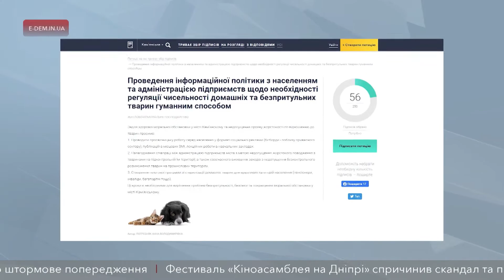У Кам’янському містян хочуть вчити гуманному поводженню з тваринами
У Кам’янському активісти просять місцеву владу навчити населення гуманно поводитися з домашніми та безпритульними тваринами. Для цього створили петицію. За словами її авторки Анни Погребняк, ініціатива має зменшити кількість випадків нелюдського поводження з тваринами. Жінка пропонує проводити просвітницьку роботу з населенням та адміністраціями підприємств, зокрема через соціальну рекламу. А ще запровадити пільгову програму стерилізації тварин для окремих верств населення. З моменту реєстрації петиція набрала п’ятдесят два голоси з необхідних двохсот п’ятдесяти.